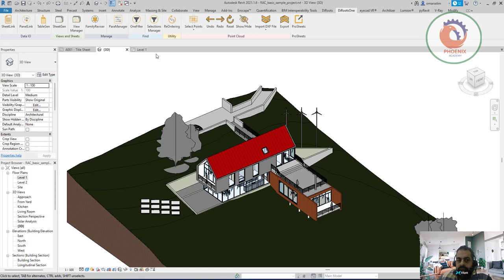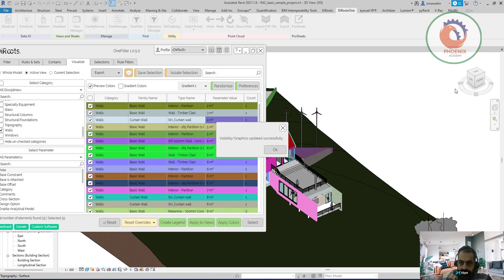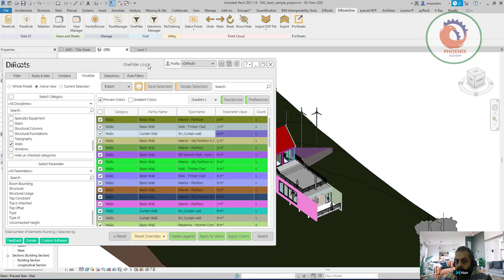Find, filter, and Colorize Revit Elements with DiRootsOne OneFilter الريفيت